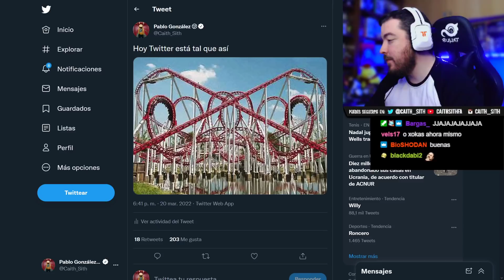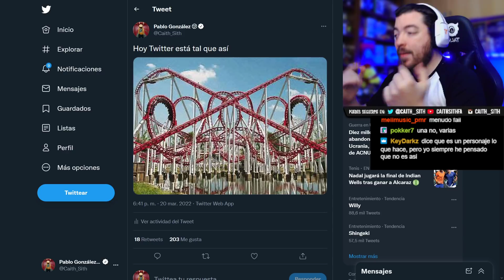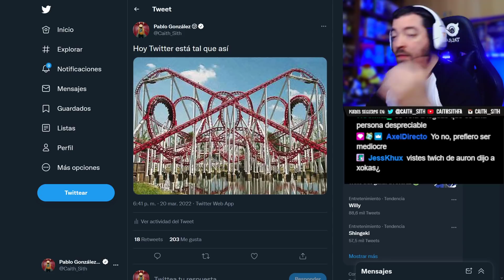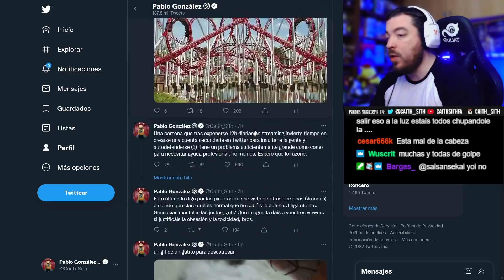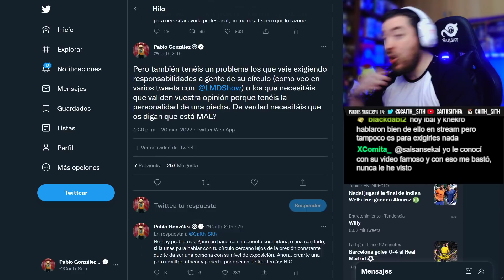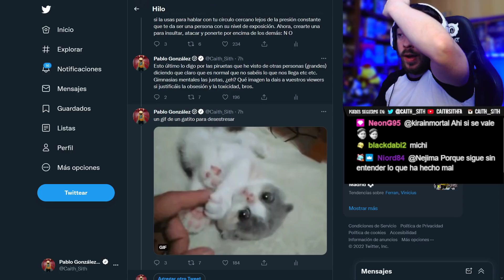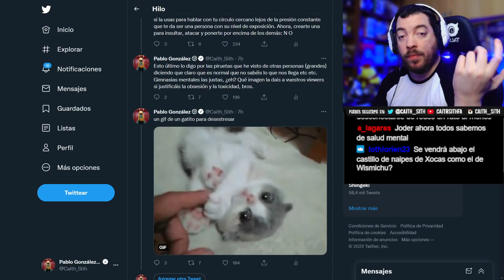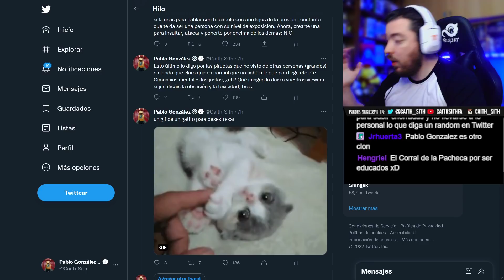Hablemos de El XOKAS y las multicuentas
La movida del día ha sido esta y como no habéis dejado de preguntarme, vamos a hablar de ElXokas, de la polémica y de la toxicidad.